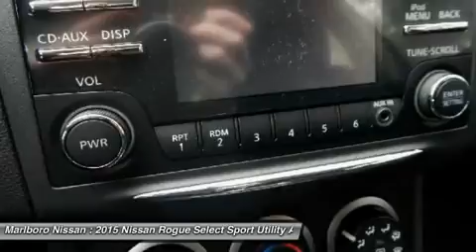2015 Nissan Rogue Select 36392